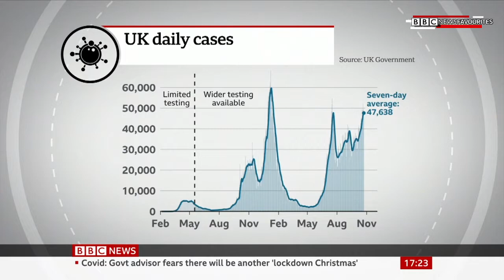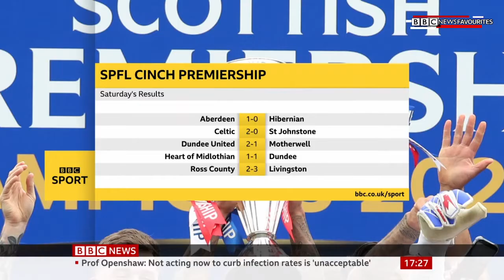BBC Weekend News: Evening Bulletin (23rd October 2021)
Newscaster: Clive Myrie